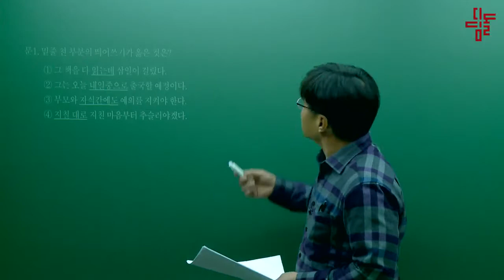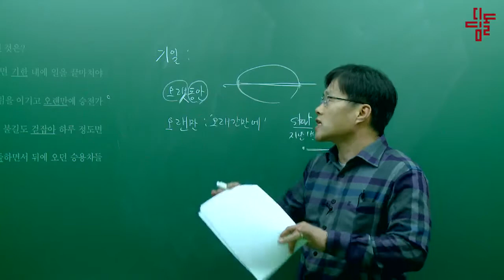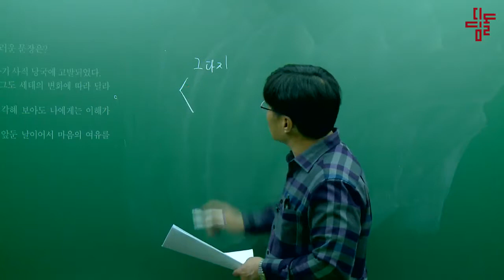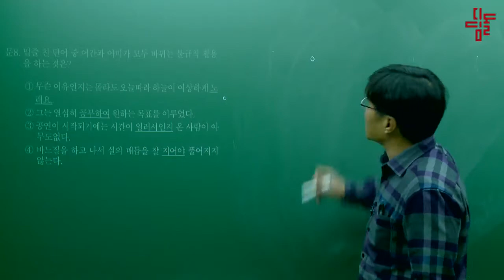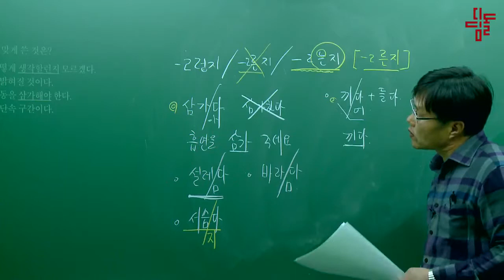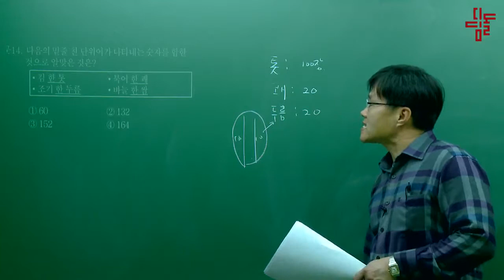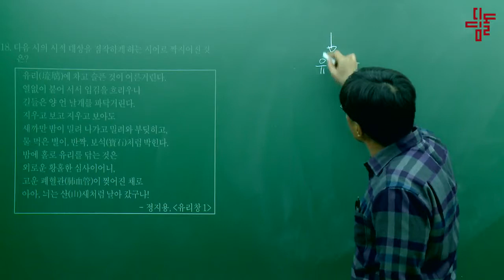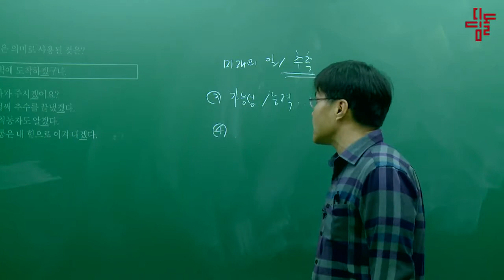디딤돌 FINAL(동형) 모의고사 2회 해설 동영상 국어 신훈식 교수님